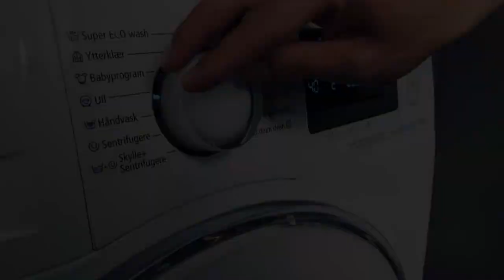Hvordan fjerne flekker fra ull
Slik fjerner du enkelt flekker fra ull:

På Stell Sitronsåpe er effektiv og skånsom mot ullplaggene dine.
1. Legg plagget i litt lunkent vann og gni forsiktig med såpen på flekken. Er flekken vanskelig å få vekk, la plagget bli liggende i vann etter at du har gnidd inn såpen. Det kan variere hvor lenge du må la plagget ligge. Prøv deg frem – nye flekker forsvinner raskere enn gamle flekker.
2. Vask deretter plagget som vanlig i maskin med På Stell Ullvask.

Flekker på fin ull som cashmere eller alpaca fjernes med Sitronrens. Massér inn skummet på flekken og skyll eller tørk av alle såperester med en våt klut med en gang etter påføring. Gjenta om nødvendig.